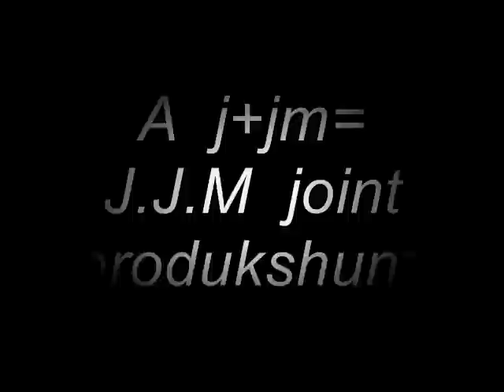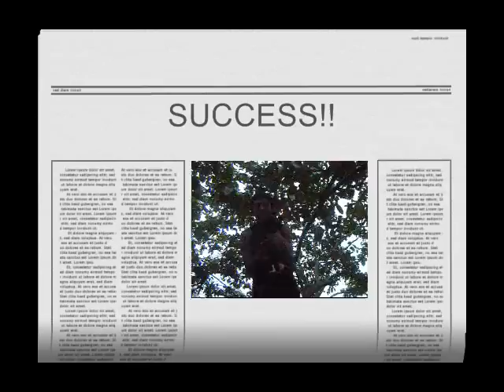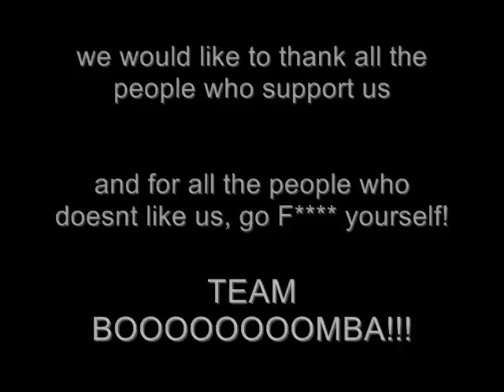how to train to become a mma fighter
hey mma fans, plz dont be offended when  i used Rich Franklin and Anderson Silva's name as the trainers... you knoe i love them!!! well enjoy the video... :D